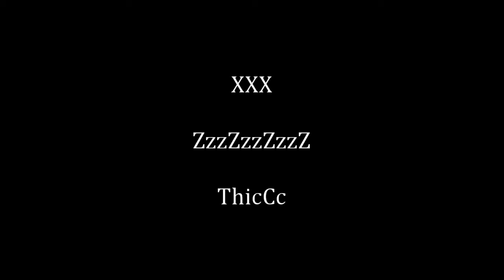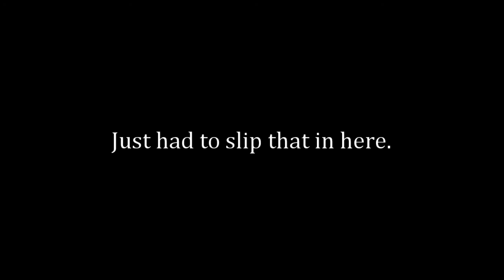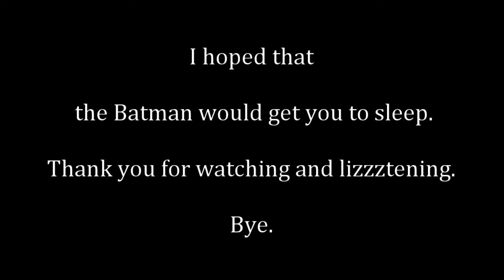The Batman Comes Out of the CLOSET!!! [ASMR Video]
The Batman Comes Clean

Did you know that batman was a furry cosplayer?

My "equipment":
Blue Yeti Mircrophone
My brains,
brawn,
and foreskin!